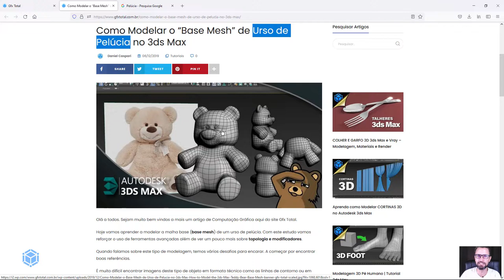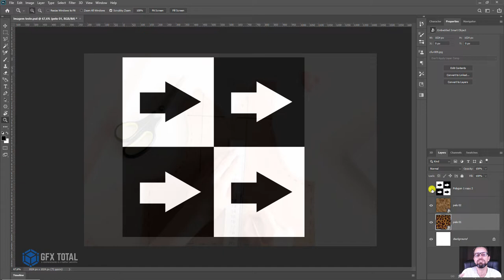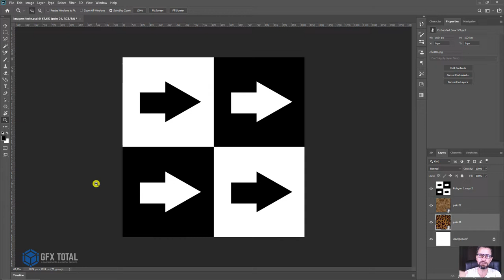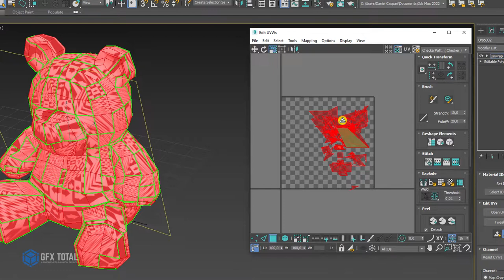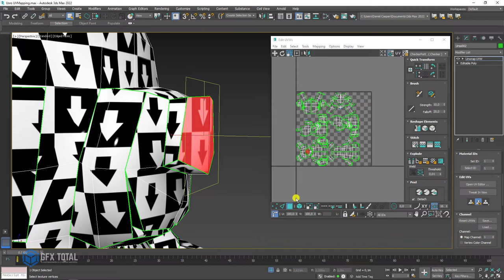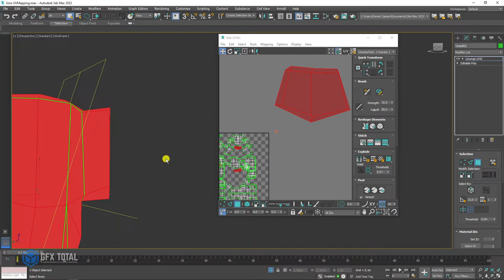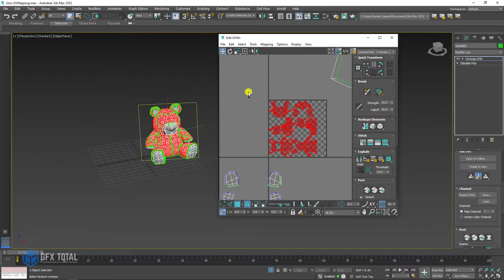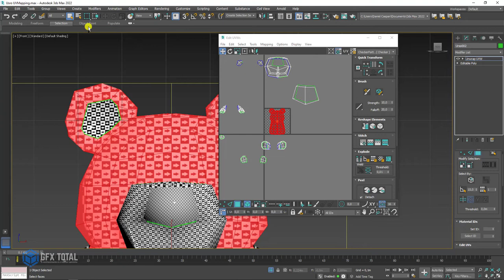🐻 UVMAPPING 3ds Max - Urso de Pelúcia 3D (Parte 01)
🤓 👉 Mapeamento. O que é, para que serve e quando devo utilizar?
Estas e outras perguntas serão respondidas durante esta videoaula mostrando o passo-a-passo do mapeamento orgânico de um modelo de pelúcia 3D.

🔗Links úteis
Como Modelar o “Base Mesh” de Urso de Pelúcia no 3ds Max